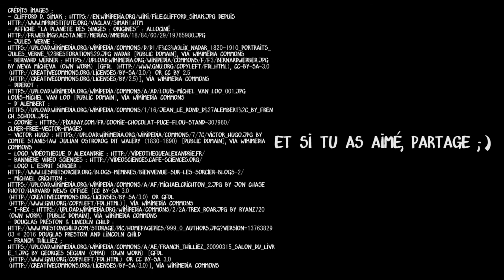Cute dog! : Le Secret de Thangka, Nicolas Gaube (EMC #67)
J'ai lu Le Secret de Thangka de Nicolas Gaube et je vous en parle 7'...

- la SF :
• Paralittératures, de Daniel Fondanèche, Vuibert, pp.64 à 118.

Crédits images :

- Victor Hugo By Comte Stanisław Julian Ostroróg dit WALERY (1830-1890)
- T-Rex By Ryanz720 (Own work) [Public domain], via Wikimedia Commons
- Michael Crichton By Jon Chase photo/Harvard News Office
- Franck Thilliez By Georges Seguin (Okki)

Musiques additionnelles :
- "Adrenaline" in iMovie
- "Dark Memory" de Silent Partner.

Animation du générique de No Copyright YouTube Video Backgrounds
9°  La reproduction ou la représentation, intégrale ou partielle, d'une œuvre d'art graphique, plastique ou architecturale, par voie de presse écrite, audiovisuelle ou en ligne, dans un but exclusif d'information immédiate et en relation directe avec cette dernière, sous réserve d'indiquer clairement le nom de l'auteur."
Aucune atteinte n'a donc été portée aux droits d'auteurs dans cette vidéo :-)